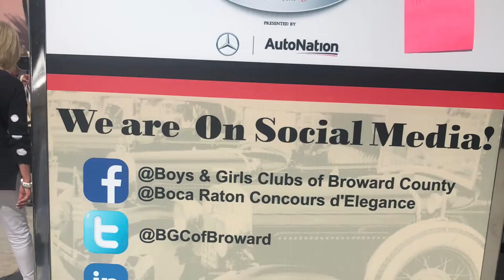2019 Concours D’Elegance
The 13th Annual Concours D’Elegance, Boca Raton’s Premiere Event